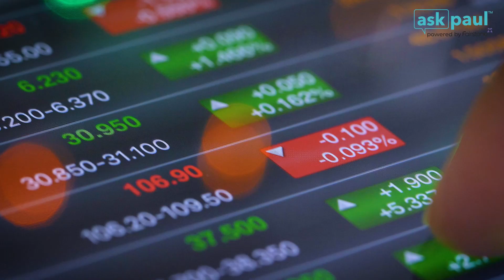What's better? Pension vs Property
What’s better to invest in? A pension or property? Watch now to discover our top pick! 😊